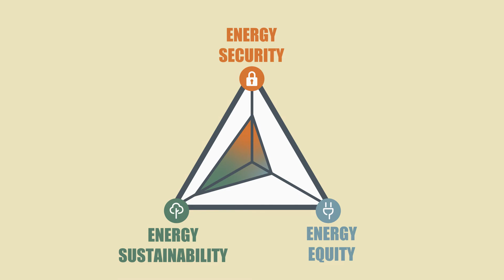The Energy Trilemma: Energy Sustainability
The need to find balance between energy security, equity and sustainability and its impact on everyday lives is critical in terms of the Energy Trilemma. To achieve goals such as Net Zero, it is vital that we understand the challenges faced by businesses and individuals in balancing these 3 core elements. Energy sustainability is the indication of its propensity to create damaging pollution.
It is generally considered that increasing the likelihood and prevalence of greenhouse gas producing activities for energy is unsustainable and that measures to constrain or reduce them are highly desirable. A trade-off must be made between energy security, equity and sustainability.